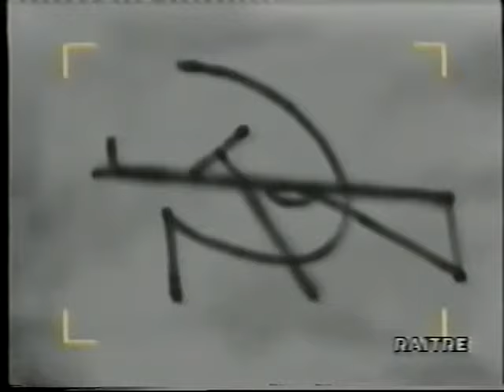la notte della repubblica sintesi i Nap